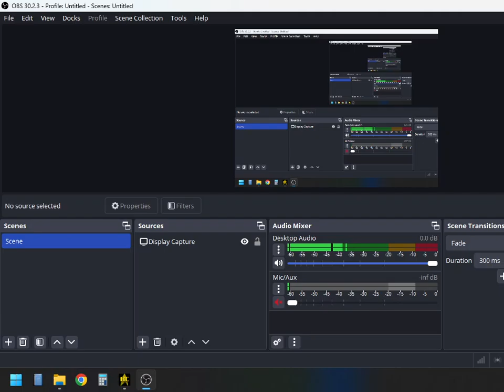New Orleans Class vs Klingon Vor'Cha | Quincentennial Mod | Star Trek Bridge Commander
Showcase of the New Orleans Class (variant) against a Klingon Vor'Cha battlecruiser using the BC Quincentennial Mod.